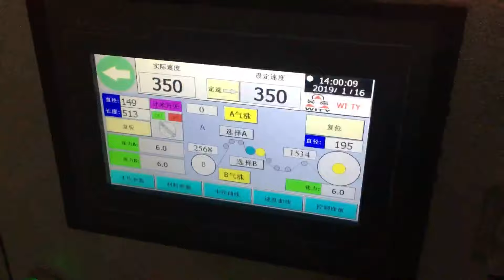Paper / Film slitting machine